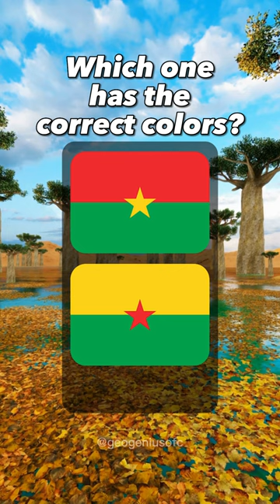How Well Do You Know World Flags? Take the Quiz!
In this quiz, we'll show you the flags of different countries and ask you to identify them. But there's a twist: for some countries, we'll give you two different versions of their flag with different colors. You'll have to pick which one is the correct version! Let's see how well you know your world flags.

We hope you enjoy this video and learn something new today.